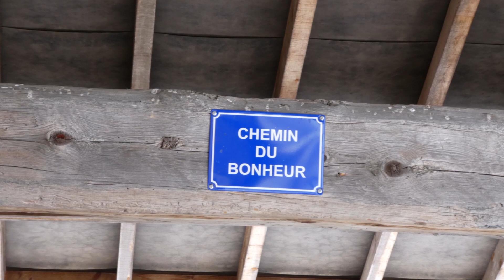Les Champs, Plansoie, La Cour et les Monts (Bozel) 13/01/2022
Visite des hameaux très isolés l'hiver sur la commune de Bozel. Boucle des montagnettes vers les Champs, Plansoie, la Cour et les Monts.. Pour plus de détails, voir la sortie